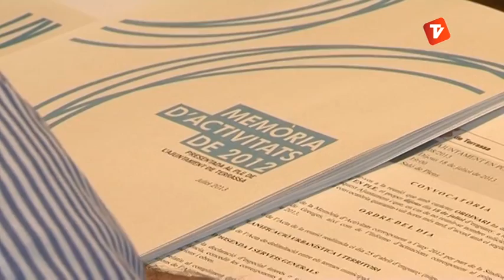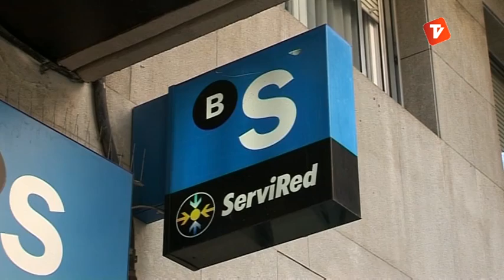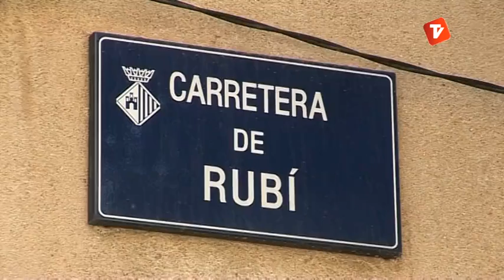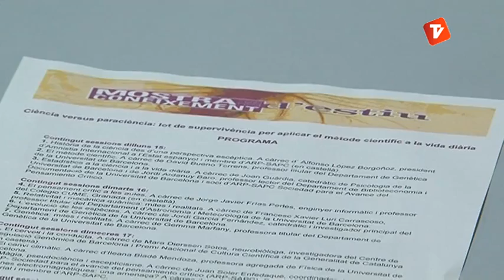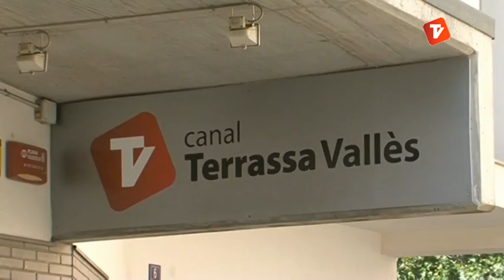Notícies Vespre 15-07-2013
Notícies vespre de Canal Terrassa Vallès d'aquest dilluns 15 de juliol de 2013, presentat per Òscar Pericas i Joan Gutiérrez.